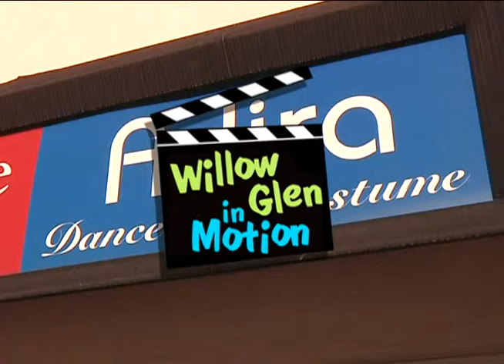Best Retailers Episode: Adira Dance and Costume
The winner of our poll, with over a third of the votes, was Adira Dance and Costume. Kevin sits down with the owner, Karen Stevens, who tells him about the various dance attire they provide for; as well as the dance classes and events they hold like Thrill the Wold.